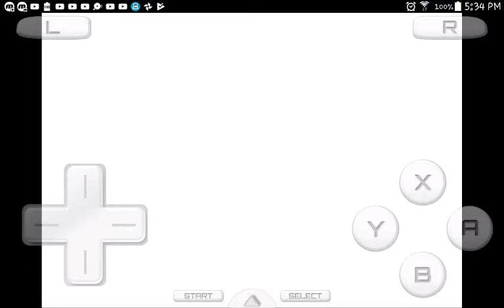Super Mario 64 DS S4 episode 41 there's a cave to everything that's there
No more snooping off your time